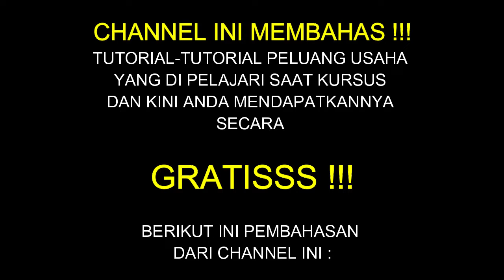Hasil Test SEMIR BAN anti air dan debu TYRE POLISH FORMULA - SP Pemula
Hallo SAHABAT BISNIS PEMULA - inilah Hasil Test SEMIR BAN paling bagus anti air dan debu TYRE POLISH FORMULA - SB Pemula

TEMPAT ORDERNYA :
Follow Toko Kami di :

Hallo SAHABAT BISNIS PELULA Ternyata inilah semir ban mobil paling bagus ANTI AIR, EFEK DAUN TALAS, AWET DAN HITAM TAHAN LAMA...TYRE POLISH FORMULA

semir ban motor, semir ban mobil, semir ban buatan sendiri,TYRE POLISH FORMULA
semir ban pake teh gelas, semir ban pakai minyak goreng, semir ban paling bagus, pembuatan semir ban, cara pembuatan semir ban, racikan semir ban, semir ban sederhana,